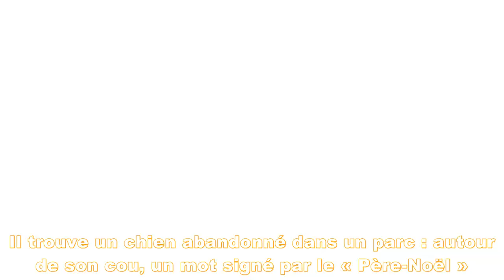Il trouve un chien abandonné dans un parc : autour de son cou, un mot signé par le « Père-Noël »